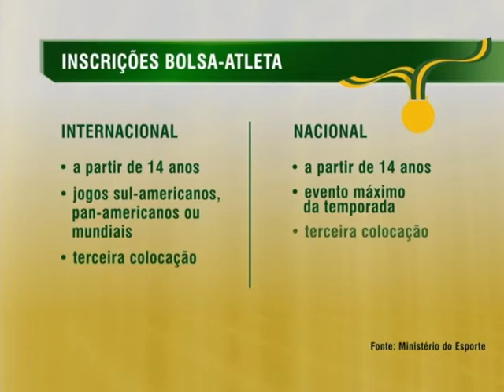Inscrições para bolsa de incentivo ao esporte iniciam nesta quarta-feira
NBR NOTÍCIAS - 26.08.14: A partir desta quarta-feira (27), estarão abertas as inscrições do programa Bolsa-Atleta para os interessados que não fazem parte dos Programas Olímpico e Paraolímpico. Para a concessão do auxílio de um ano, os atletas serão divididos em duas categorias: internacional e nacional. A lista dos atletas contemplados estará disponível a partir do dia 5 de novembro. O prazo de inscrições termina no dia 5 de setembro.